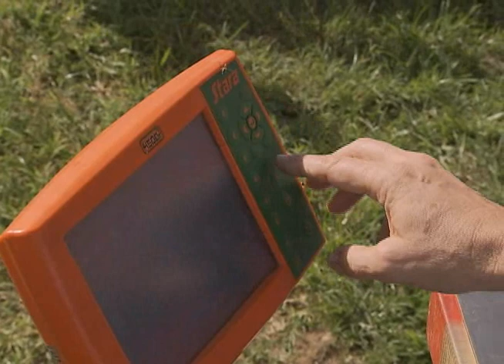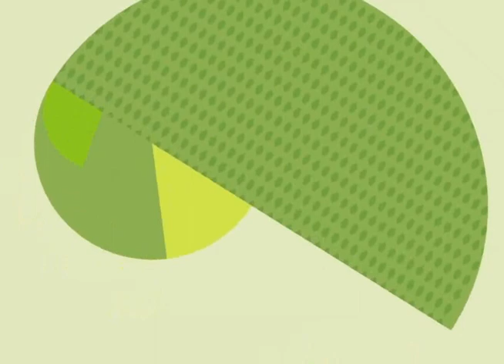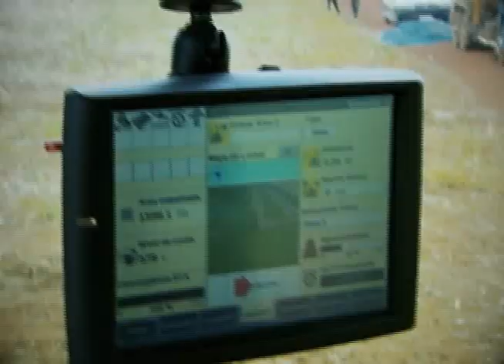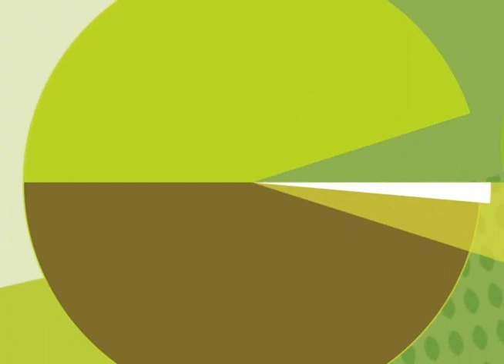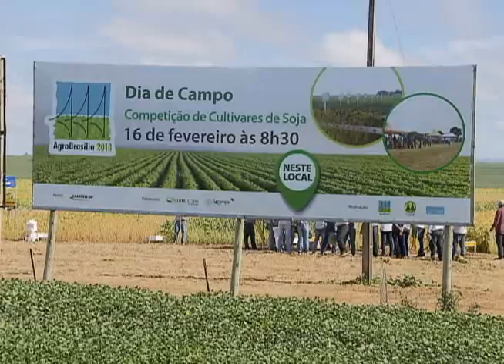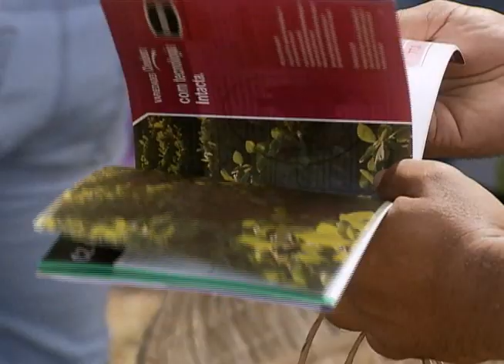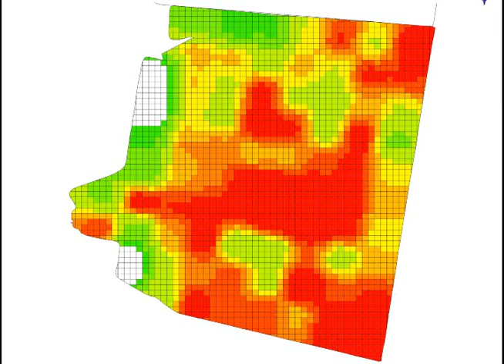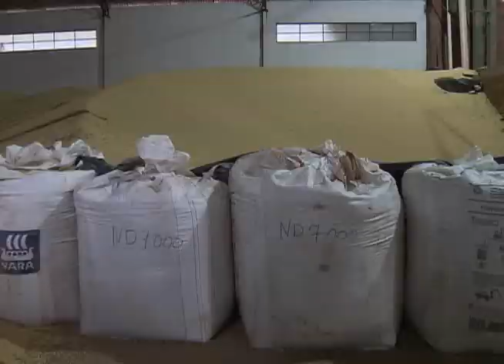Agricultura de precisão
A terra do carnaval, do samba no pé, do talento com a bola é também vista pelo mundo como um país de destaque no agronegócio. O sucesso brasileiro na agropecuária se deve, em grande parte, à rica biodiversidade: clima favorável, solo, água e sol.